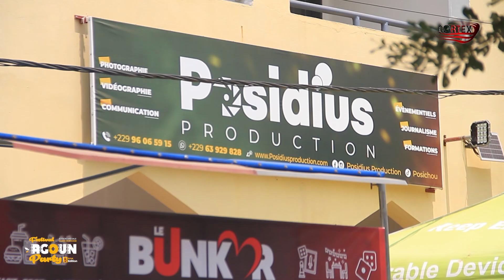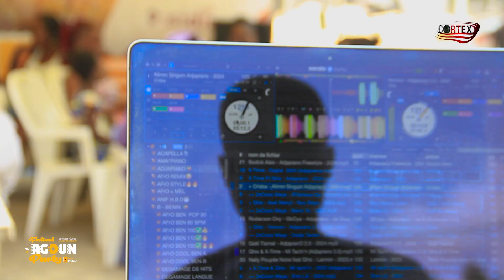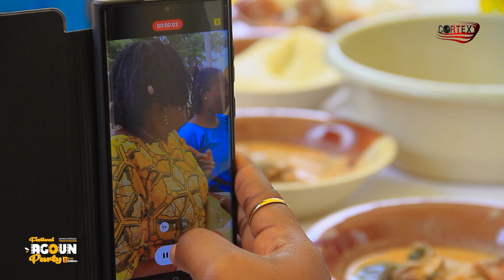AGOUN PARTY 5èm édition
Bon visionnage.

© CORTEX BÉNIN 🇧🇯